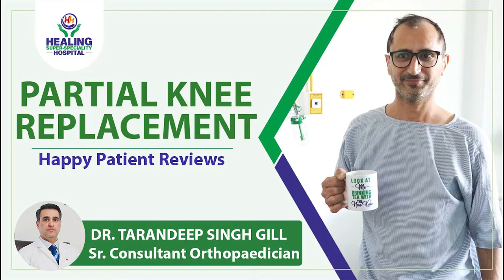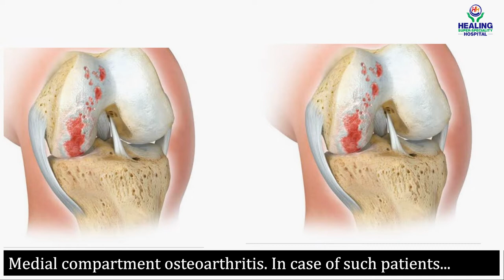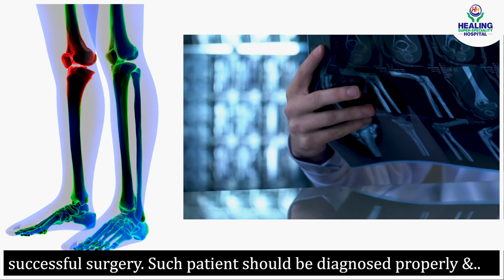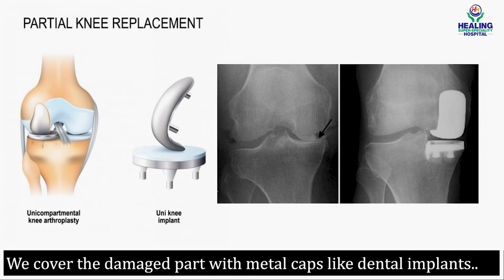Why replace Total Knee when only half knee is damaged ?| Partial Knee Replacement | Healing Hospital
Why replace Total Knee when only half knee is damaged? A 46- year-old patient Mr. Nawal Pahuja was having bilateral knee pain for the last 5 months. On examination by Dr. TS Gill, Senior Consultant Orthopaedician at Healing Hospital, Chandigarh, he was diagnosed with Left knee Medial Compartment Osteoarthritis. The patient underwent left Partial Knee Replacement (UKA) (Oxford Knee) under ESA.  Watch the patient share his experience with the Partial Knee Replacement Surgery and explanation by
Dr. TS Gill, Senior Consultant Orthopaedician at Healing Hospital, Chandigarh on how, when & why one should go for Partial Knee Replacement instead of Total Knee Replacement.

ABOUT OXFORD PARTIAL KNEE REPLACEMENT TREATMENT
 The Oxford Partial Knee is intended for use in individuals with osteoarthritis limited to the medial compartment of the knee, that is the inner side of the knee joint. In this surgery, the ligaments and tendons of the knee joint are completely preserved and untouched. Timely diagnosis and timely partial knee replacement surgery can help avoid total knee replacement surgery forever. Oxford partial knee replacement is a successful surgery and younger patients who develop knee arthritis can benefit from this surgery tremendously.  Patients are who undergo partial knee replacement surgery are discharged from the hospital in just 48 hours and they recover very fast.
The knee joint after surgery feels very natural and folds completely like the natural knee.

For Educative and informative content related to the field of orthopedics,

At healing the purpose is to ensure the best technology is used and make the joint and knee replacement an easy affair for the patients as well as the surgeons.  It is to enable the surgeons in delivering the best cure with powerful and intuitive tools. It does not end there! The patients are also offered a provision of complete knee physiotherapy in association with ABTP physiotherapy services.

24x7 pharmacy and lab facilities
Around-the-clock in-house pharmacy and lab facilities are an integral part of Healing Hospital to ensure the availability of the medicines and laboratory tests for the patients.

Specialists and Super Specialists available round the clock
A team of super specialists and specialists with trained nursing and technical staff support round the clock makes our emergency ready 24x7.